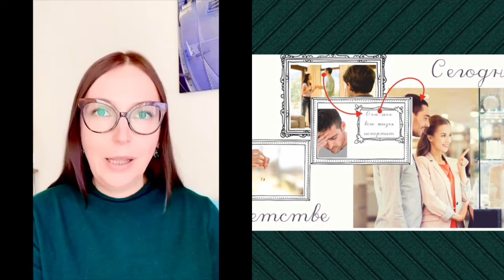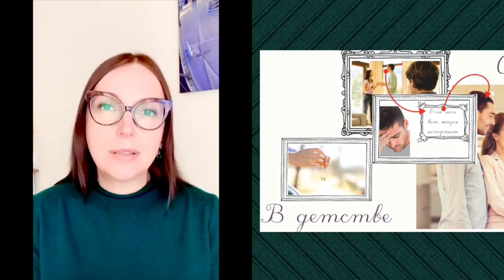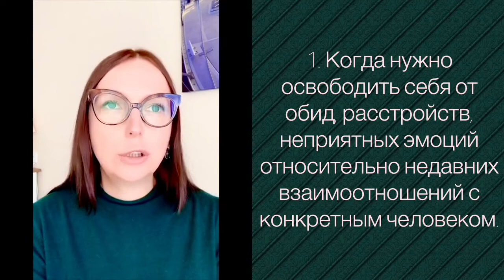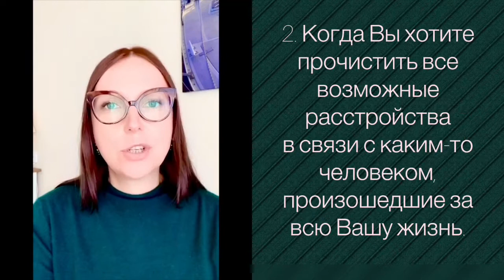Как обучиться самостоятельно проводить профессиональные сессии, чтобы избавляться от расстройств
В этом небольшом видео рассказываю об одном из процессов.